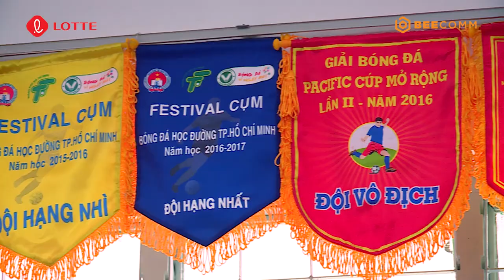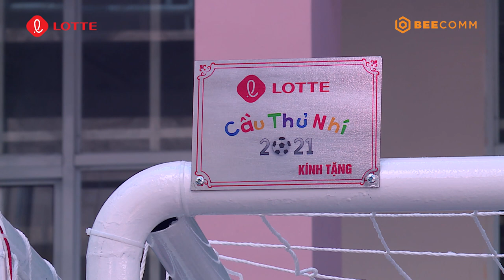CẦU THỦ NHÍ 2021 | TẬP 9: Mâu Thủy thừa thắng xông lên, Ali Hoàng Dương và ST gặp nhiều bất lợi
Gameshow Cầu Thủ Nhí 2021 là hành trình của 15 cầu thủ trẻ tài năng sẽ được lựa chọn trên toàn quốc để tham gia trại bóng đá, nơi các em sẽ được đào tạo về môn bóng đá trong nhà.
Tham gia chương trình huấn luyện các em không chỉ có huấn luyện viên chuyên nghiệp - HLV Minh Phương - chỉ dạy cho các em mà còn có 3 đội trưởng vui tính, năng nổ và yêu bóng đá hết mình để đồng hành cùng các em trong suốt chương trình.
Hành trình Cầu Thủ Nhí 2021 là hành trình giúp "thiên tài" trở thành “nhân tài". Khuyến khích hoạt động thể chất và chơi bóng nhiều hơn để giữ gìn sức khỏe cũng như lan tỏa sự tích cực trên toàn quốc trong hoàn cảnh khó khăn này.